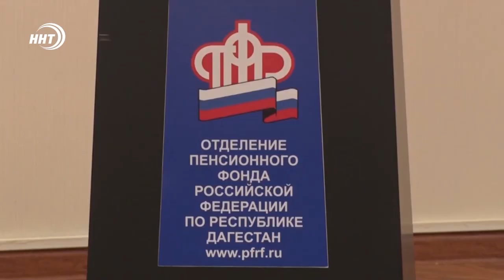Доставщица пенсий в Дагестане заподозрена в присвоении денег умершей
В Дагестане доставщицу пенсий заподозрили в хищении более чем миллиона рублей.

Следствие полагает, что с апреля 2016 года по июль 2020 года инспектор по доставке пенсий скрыла факт смерти пенсионера, внесла ложные сведения в реестры поручений о доставке пенсии, подделала подписи в поручениях на доставку пенсии и присвоила более 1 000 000 рублей.

В отношении нее возбуждено уголовное дело. В ходе следствия выяснились все подробности произошедшего, также будут приняты меры, чтобы подозреваемая возместила ущерб, причиненный Пенсионному фонду России.